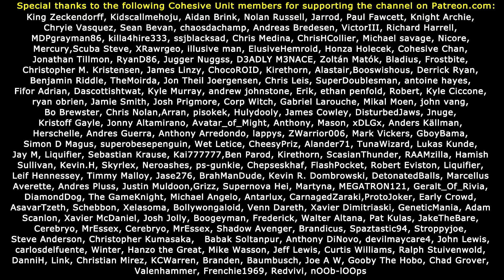Bloodborne Rage: MICOLASH HOST OF THE NIGHTMARE! (#23)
And so the nightly hunt begins...
From the same team that created the critically acclaimed Dark Souls II guide comes a new invaluable treasure. We've gone
behind the scenes with Bloodborne's creators to unearth every secret hidden within the mysterious city of Yharnam. Your hunt
through the streets of Yharnam will be your most exciting and rewarding journey yet, and the road will be hard. But fear
not! This guide is your key to mastering the merciless challenges and navigating the darkest depths of the city.

BONUS CHEST
Exclusive interview with Bloodborne's creator, Hidetaka Miyazaki
Lore index to aid in your research of this dark world
The Art of Bloodborne — every page is a masterpiece of its own
Exclusive Dynamic Theme: let the Hunter's Mark adorn your PS4

Training Manual
Yharnam's no place for novice hunters. Understanding how Bloodborne works starts here, and anyone who doesn't arm themselves with understanding of its intricate systems will be quickly cut down.

Hunting Grounds
From the streets of Yharnam to the end of the nightmare, critical routes and rewarding detours are plotted on detailed, invaluable maps. Text points highlight events, encounters, and tactics for each area's key landmarks. This hunter's compendium leaves no paving stone unturned.

The Bestiary
A good hunter knows his enemy's weaknesses. He knows their behavior. He knows what it takes to kill them efficiently. Study
your prey carefully and discover all of the elements that make them what they are — and then the hunt is on!

Arsenal & Attire
Your weapon's only lethal if you know how to use it. Here you'll learn about weapon properties, hidden damage modifiers, attack ranges, swing speeds, and much more. Whether you're hunting beasts or other hunters, you'll have the knowledge... and the advantage.